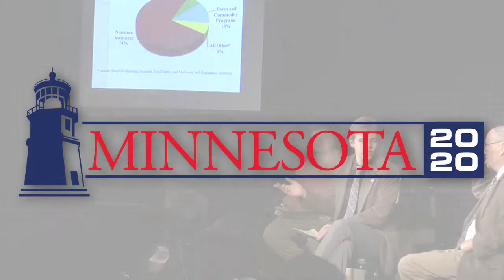MN2020: Major Cuts to Food Assistance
A recent announcement of major cuts to food assistance programs has MN2020 economic development fellow Lee Egerstrom concerned that politics is coming before nutrition and public health.